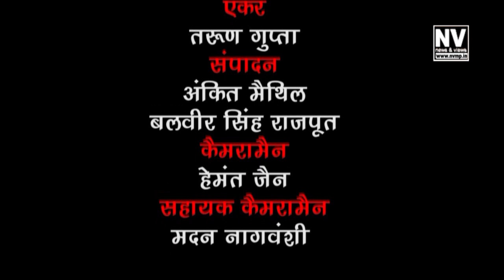Cabinet Minister Brijendra Singh Rathore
Elected for the fifth time from Prithvipur in the 15th Assembly election, Shri Brijendra Singh Rathore, son of Late Shri Amar Singh Rathore was born on January 1, 1957 in Prithvipur. Shri Rathore’s has studied upto graduation and is a farmer and has a petrol pump.

Shri Singh started active public life and political life in the year 1982 as the General Secretary of District Youth Congress. He was Janpad President and Director of District Central Cooperative Bank in the year 1983-84. In 1986, he was the Director of Tendu Patta Sangh and Madhya Pradesh Apex Bank and later became the President of District Youth Congress. In 1992, he became the Treasurer of the District Congress Committee. Shri Singh was elected Member of the 10th Legislative Assembly for the first time in 1993 and was a member of the Question and References Committee and the Special Committee and the Committee of Public Undertaking (twice). Shri Brijendra Singh was member of MLA Club, Advisory Committee of Madhya Pradesh Transport Department and Counselling Member of Sagar University. Along with this he was also the President of the Construction Committee, Engineering College, Sagar and Selection Committee I.T.I. Tikamgarh.

Shri Singh has also been Member of Consumer Advisory Board, Central Railway, Jhansi and Advisory Committee member of Home and Urban Welfare Department, Madhya Pradesh besides Director of the Labour Welfare Board, Madhya Pradesh. In 1998, he became the President of INTUC, BHEL, Jhansi (Uttar Pradesh). In 1998 he was elected member of the 11th Legislative Assembly for the second time and member of the Estimates Committee and Chairman of the Shivpuri Inquiry Committee.

Shri Singh has been patron of Madhya Pradesh Revenue Inspectors Association, Volleyball Association, Madhya Pradesh, Madhya Pradesh College Officers Sports Association and Women Child Development and Disabled Welfare Organization, Madhya Pradesh. Shri Singh is also the coordinator of the All India Volleyball Contest of Prithvipur. Shri Singh was member of the 12th Assembly for the third time in 2003 and for the fourth time in the year 2008 of the 13th assembly.

Shri Brijendra singh Rathore took oath of the minister’s post in the Council of Ministers of Chief Minister Shri Kamal Nath on December 25, 2018.